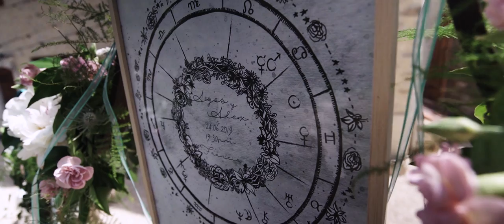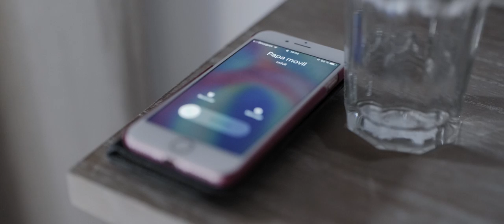Alexandre & Agostina wedding by The Tree of Life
Alexandre and Agostina brought their friends, family out to the remote and breathtaking Avalon Domain (Ardèche region, South of France) to witness them exchange vows and become husband and wife by their Tree of Life and ancestors.

Shot by Michael Thiel and Xavier Ethuin
Edited by Michael Thiel

Music "Come Alive (instrumental)" by Allebasi
(Licensed via Marmoset)

Our gear kit:
Lumix S1
Lumix GH5
Sony A7iii

Lenses we used
Lumix/Leica 50mm f:1.4
Lumix/Leica 24-105mm f:4
Sigma 18-35 f:1.8